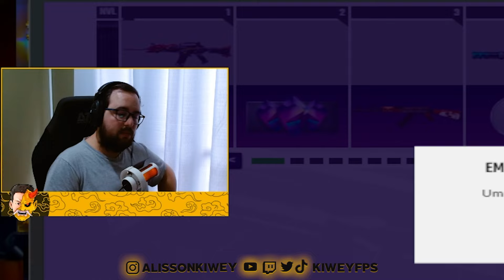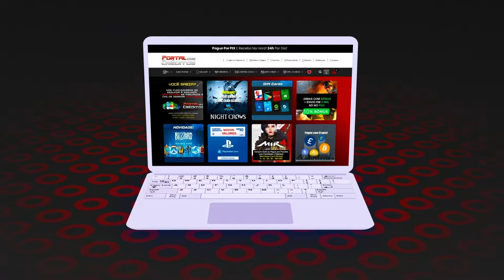MELHORES VARIANTES DE VIP ✅ NÃO PRECISA GASTAR ZP 😱 | CrossFire